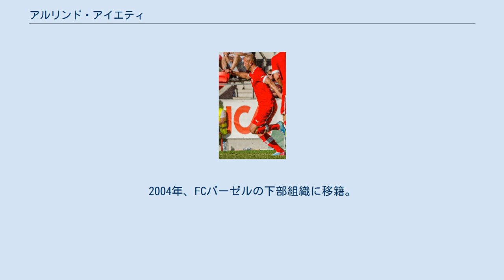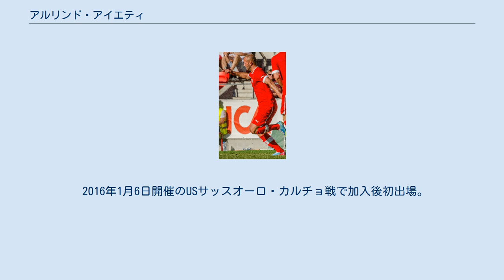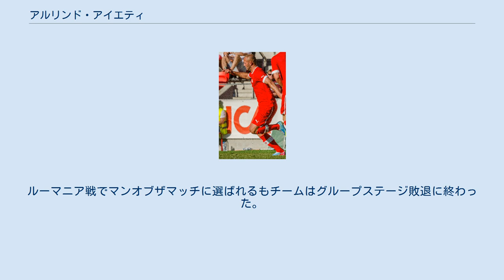アルリンド・アイエティ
アルリンド・アイエティ（Arlind Ajeti 、1993年9月25日 - ）は、スイス・バーゼル出身のプロサッカー選手。
アルバニア代表。
弟はサッカー選手のアルビアン・アイエティ。
 地元クラブのFCコンコルディア・バーゼルでキャリアをスタート。
2004年、FCバーゼルの下部組織に移籍。
 2011年1月2日、バーゼルと2年半のプロ契約を締結。
8月21日開催のFCトゥーン戦でリーグデビュー。
2013年10月5日開催のFCローザンヌ・スポルト戦で初ゴール。
 バーゼルとの契約満了から6ヶ月後の2015年11月24日、セリエAに昇格したフロジノーネ・カルチョにシーズンいっぱいの契約で加入。
背番号は生まれ年から93に決定。
 2016年1月6日開催のUSサッスオーロ・カルチョ戦で加入後初出場。
初ゴールを挙げた一方でオウンゴールも献上した。
 2016年7月7日、トリノFCにフリーで加入。
契約は3年で2年の延長オプション付き。
 2018年9月13日、グラスホッパー・クラブ・チューリッヒに移籍した。
 2020年2月18日、ヴェイレBKに移籍した。
 U-17世代からU-21世代まではスイス代表として出場していた。
 2014年10月、アルバニア代表への変更を決意。
11月14日開催の親善試合・フランス代表戦でデビュー。
2015年3月5日、アルバニア市民権を取得。
これによりアルバニア代表として国際Aマッチ公式戦への出場が可能になった。
 2016年5月28日開催の親善試合・カタール代表戦で初ゴール。
31日、UEFA EURO 2016に出場するメンバー23人の一人に選ばれた EURO本戦ではグループステージ第2戦のフランス代表戦と第3戦のルーマニア代表戦に出場。
ルーマニア戦でマンオブザマッチに選ばれるもチームはグループステージ敗退に終わった。